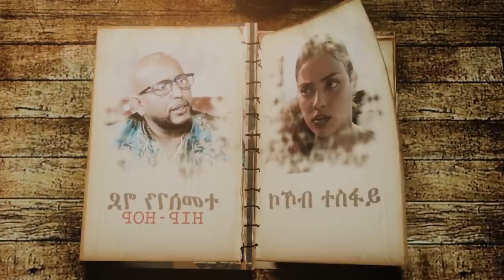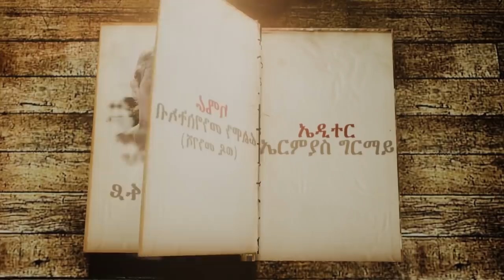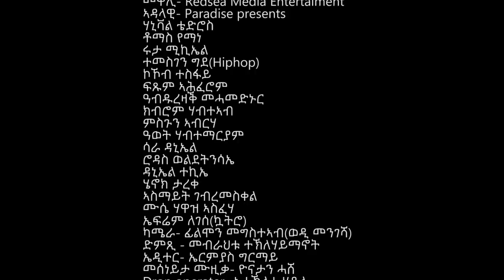Red Sea - New Eritrean Movie 2020 || Degsi Tarik - Episode 01 || ደግሲ ታሪኽ - ቀዳማይ ክፋል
ብፓየት ዝዳሎ ትንታነታት ኩዕሶ እግሪ ፣ ታሪኽ ዕዉታት ሰባት ፣ ጠቓሚ ሕክምናዊ ሓበሬታትን ካልእን ዝቐርበሉ ቻነል'ዩ ። ብተወሳኺ ዝተፈላለየ ስነጥበባዊ ስራሓት ፣ ፊልምታትን ቶክ ሾውን ንምክትታል ሳብስክራብ ብምግባር ቤተሰብ ኩኑ ። ክትረኽቡና ምስ ትደልዩ ዋትስ ኣፕ 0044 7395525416 - ኢመይል - .